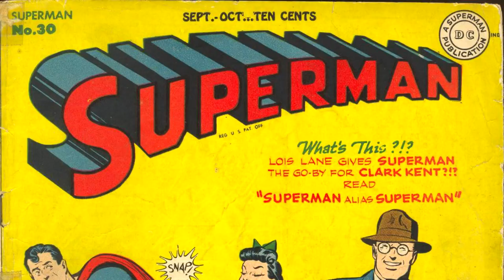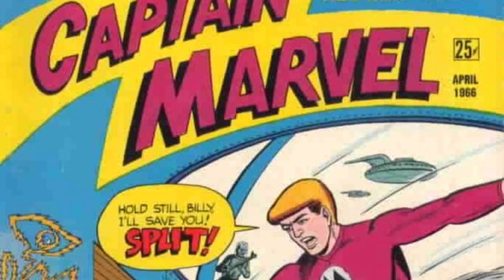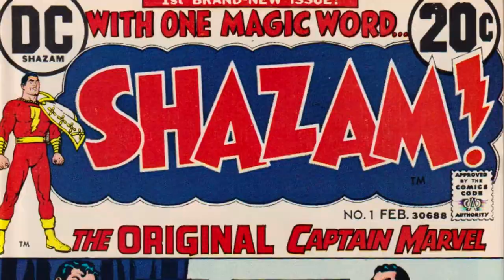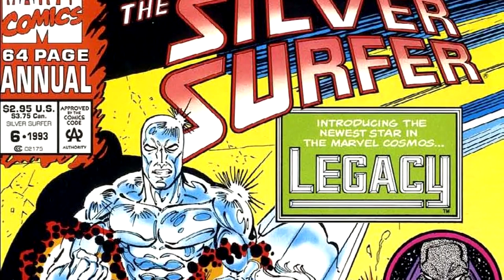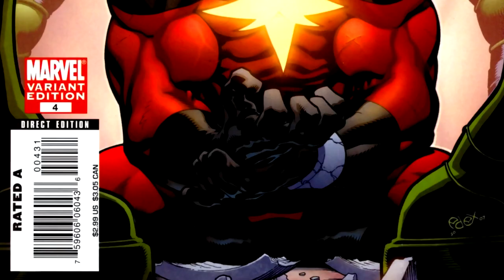From Batson to Binary: The History of Captain Marvel | Canon Ball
Mar-Vellous. Captain Marvel vs Capcom. I could do this all day.